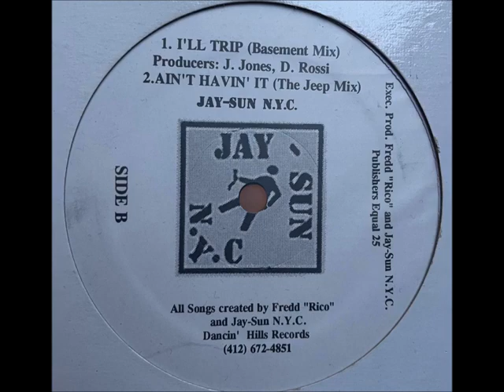$VMA.warnes Bros Columbia Loutra.Alexandrupoli.rap N.Y.C11117A(3)